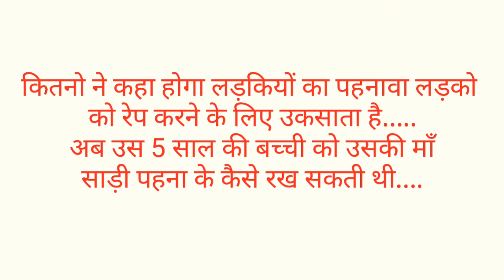Aasifa Last Video